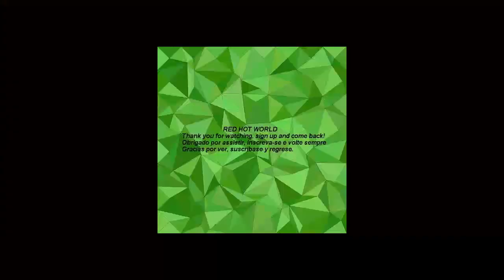WWE 10 December 2023 JOHN CENA, ROMAN REIGNS The Rock Comes with LA Knight P1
smackdown WWE raw WWE 10 December 2023 JOHN CENA, ROMAN REIGNS The Rock Comes with LA Knight P1 देखने के लिए धन्यवाद, सदस्यता लें, साझा करें और वापस आएं
RED HOT WORLD

january
february
march
april
may
june
july
august
september
october
november
december

wwe
theme songs
backlash
aew
smackdown
best of
compilation
entrance
highlights
wwe2k23
wrestlemania
newsupdates
wwe2k
full
show
match
free
peacock
network
livestream,
WWE OMG Moments edge
undertaker
jeff hardy
randy orton
batista ricochet
mick foley
john cena
big show
seth rollins

roman reigns
brock lesnar

wwe 2k23
reaction
1000
 top 100
omg moments in wwe 2k23
wwe
www
pmg
omh
raw highlights
wwe smackdown
royal rumble
wwe 2k23
smack down highlights
today
wrestlemania 2023
wwe night of champions
full match
the rock
dominik misterio
ronda rousey
usos
bad bunny
wwr
noments
,oments
xompilation
vompilation
Andrea Bazarte
Asuka
Bayley
Bobby Lashley
Charlotte Flair
IYO SKY
Jimy Uso
John Cena
Paul Heyman
Solo Sikoa
The Bloodline
Usos
superstars
world wrestling entertainment
wrestle
wrestler
wrestling
wwe 2023
कुश्ती
डब्लू डब्लू ई
पहलवान
मैच
व्यावसायिक कुश्ती
सुपरस्टार
مصارعه
مصارعه
royal rumble
español
lucha libre
money in the bank
Veer Mahan
Drew mcintyre
moves
2022
2006
2005
2018
of all time
part 2
part3
part 4
part 5
part 6
1 hour
elimination chamber
attitude era
10
Canadian Destroyer WWE
Panama Sunrise Adam Cole
Rey Mysterio
Johnny Gargano
AJ Styles
AEW
PWG
Sami Zayn
Pro Wrestling
OMG PRO WRESTLING
OMG WRESTLING
BEST pro WRESTLING MOMENTS - COMPILATION 2
the rock wwe
BEST WRESTLING MOMENTS - COMPILATION 3
BEST WRESTLING MOMENTS - COMPILATION 19
37
Piledriver WWE not banned
BEST WRESTLING MOMENTS - COMPILATION
21
17
15
1
14
6
7
8
9
16
blitz
Oh My God! Wrestling Highlights
11
18
AEW CM PUNK ADAM COLE BRAY WYATT
TRIBAL CHIEF ROMAN REIGNS UNIVERSAL CHAMPION
BROCK LESNAR WWE DRAFT
DAY 1
kevin owens vs stone cold
SPOTS
wrestlemania spoilers
50 incidents in wwe history
girls
action figures
jeff hardy
2k22
nxt
women
table
2022
Charlotte Flair
Ronda Rousey
superstars
Lucha Completa
the Iron sheik
en español
mujeres
antiguas
undertake
pelea completa
clasicos en español
fatal
enfrentamiento final
کشتی

Deutsch
Podcast
Dwayne Johnson
Vince
TKO
WWE OMG Momente Compilation Teil
Partie de compilation des moments de la wwe
momenti compilazione
 WWE हे भगवान क्षणों का संकलन
WWE OMG MOMENTS コンピレーション
compilação de momentos wwe omg
تلفیقی omg moments
wwe omg moments samlingsdel
wwe omg moments kokoelma osa
WWE 세상에 순간 편집 부분
Часть компиляции моментов WWE OMG
برجسته می کند
This Week
Austin Theory
intro
Pat McAfee
THE ROCK RETURNS TO SMACKDOWN!
9/15/23
WWE on USA
divas
bell to bell
wrestling history